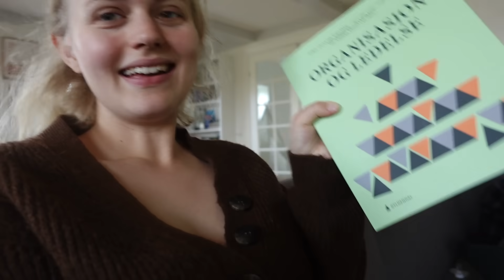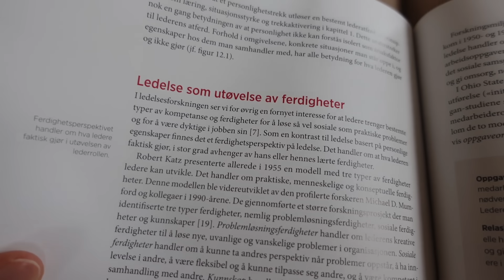indkøbs-haul, laver and og weekend hygge, primært i mit køkken (vlog)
En lille vlog fra forsinket Mortens Aften her i weekenden, hvor jeg lavede and og fik indkøb hjem, derfor oplagt indkøbshaul og andet hygge, primært i køkkenet, haha

//SAMARBEJDE?